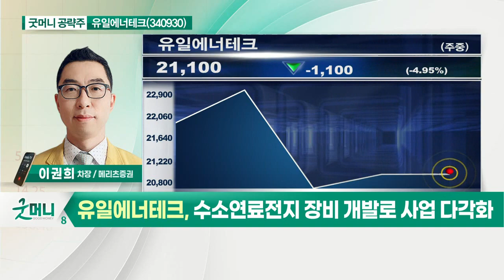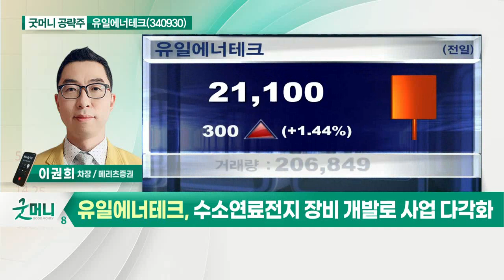유일에너테크(340930)... 2차전지 조립 장비 공급_굿머니 공략주 (20210930)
유일에너테크(340930)
- 2차전지 조립 장비 공급
- 노칭 및 스태킹 장비 고객 다변화
- 올해 현재 수주잔고 약 800억 수준
- 주요 고객사 SK이노베이션 증설 수혜
- 수소연료전지 장비 개발로 사업 다각화